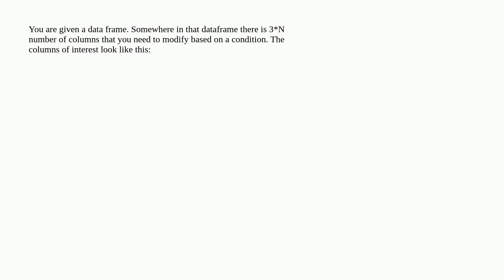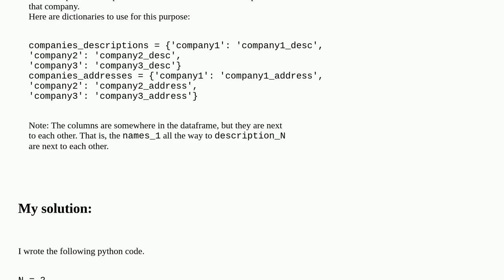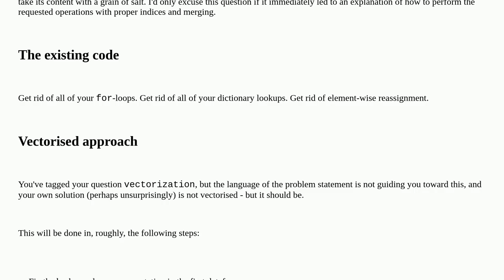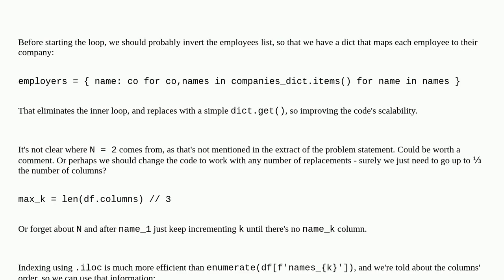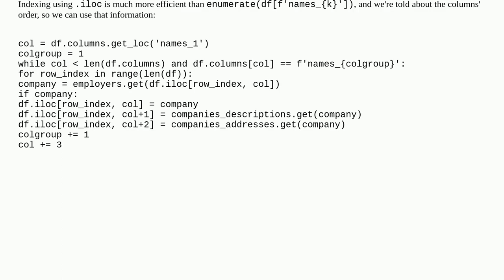Replace personal names and addresses with company ones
A special thanks goes out to the community

  vectorization pandas python design-patterns